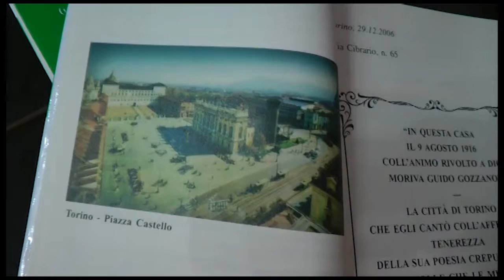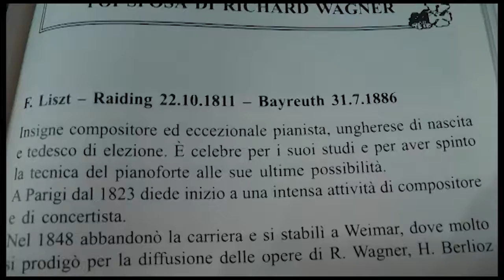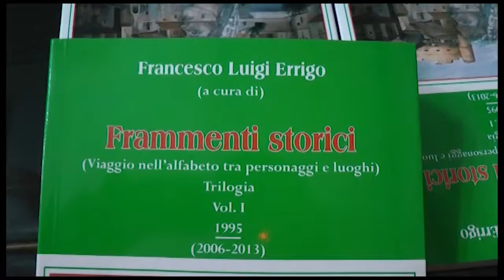GIOIOSA: IL LIBRO DI F.LUIGI ERRIGO | IL VIDEO